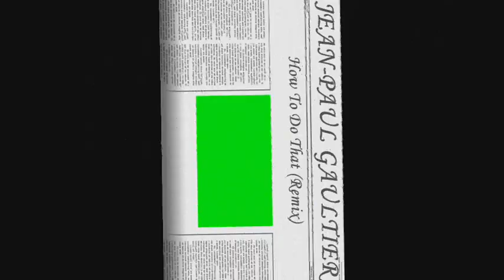JEAN-PAUL GAULTIER - How To Do That (Remix) 1989